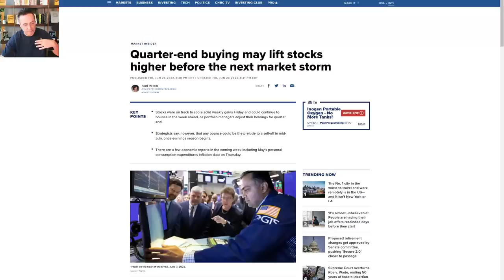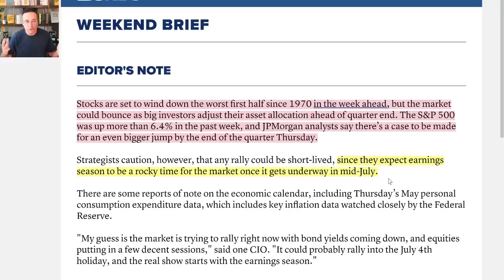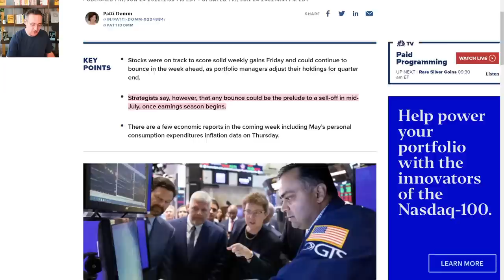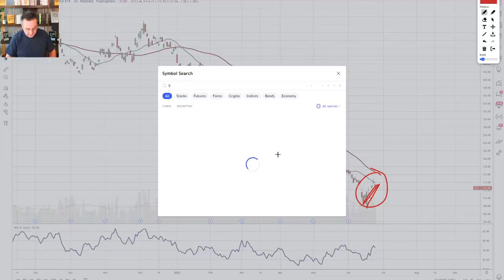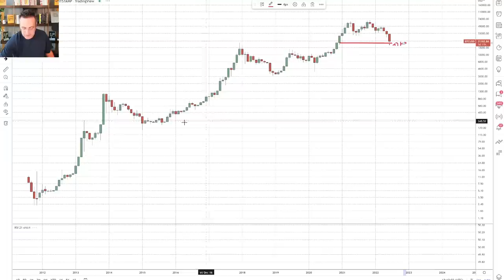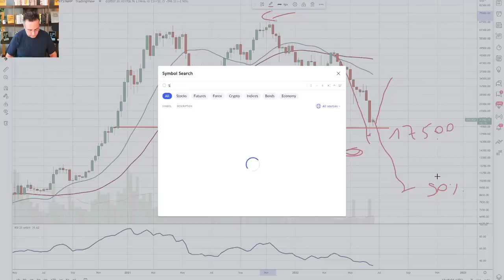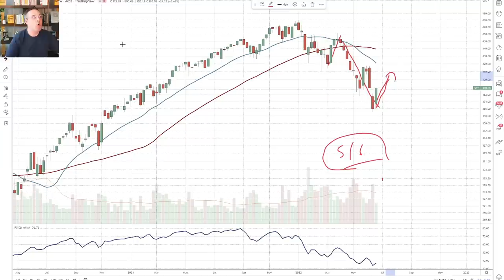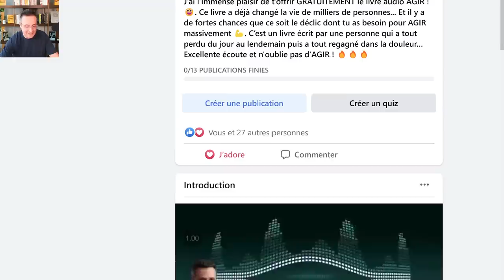La pire crise financière depuis 50 ans ?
► La formation ULTIME pour virer ton banquier et devenir un Investisseur Stratège et Millionnaire
► Reçois gratuitement le livre audio de mon best seller AGIR sur notre Club Privé AGIR

00:00 Le SP500 a-t-il touché le point bas ?
01:49 Est-ce que le krach est fini ?
02:35 Les 2 grandes nouvelles
04:59 Bien comprendre la psychologie dominante
06:19 Les nouvelles ne sont pas positives
09:06 Que nous disent les stratégistes ?
11:28 La vente à découvert record depuis 2008
13:49 Le rebond du Bitcoin
15:17 Le scénario vendeur pour les crypto
16:13 Le rebond du SP500
18:06 La volatilité est énorme
19:12 Rejoins le Club Privé AGIR